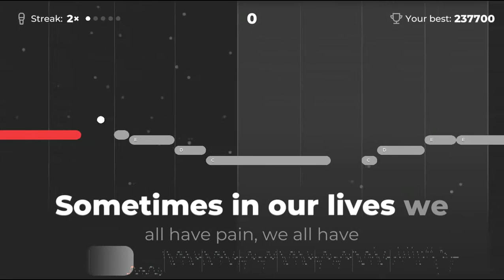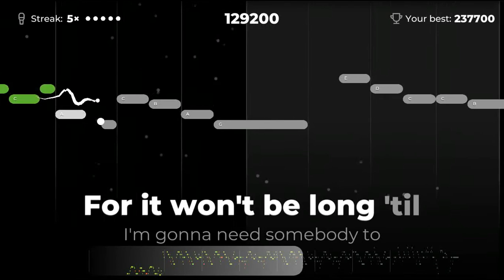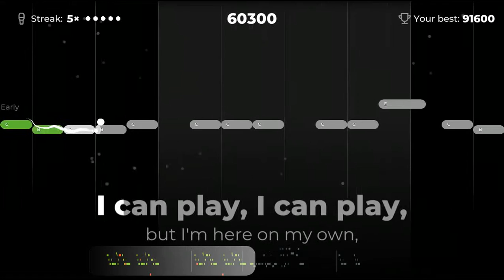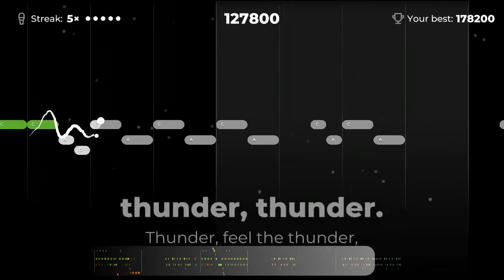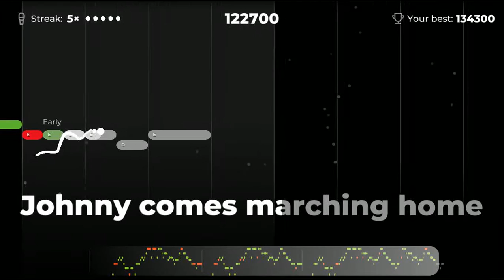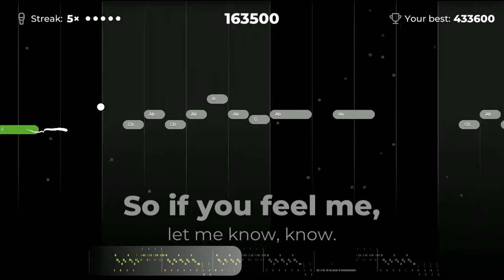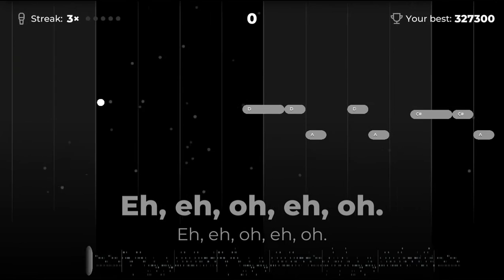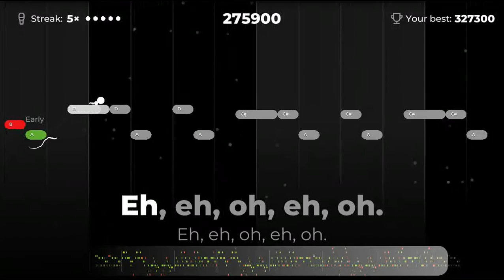MaryD Play's Yousician Friends Singing Challenge - October 2021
In this video, friends (Followers & Following) compete with me on who can top the songs leaderboard on Yousician singing.

List of Songs:
Coming Soon!!!